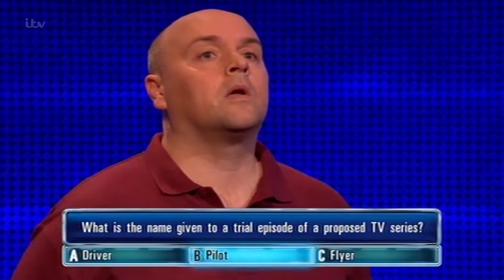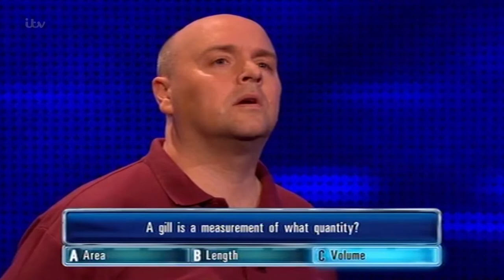Can Terry Treasure His £6000 Or Will The Barrister Snatch It From Him - The Chase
Will Terry be able to hold on too the £6000 against the barrister.